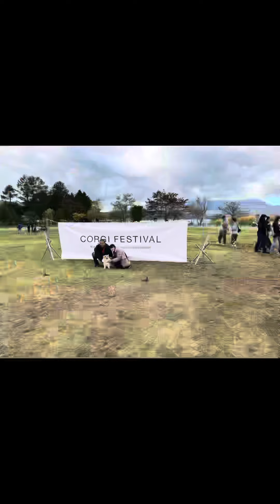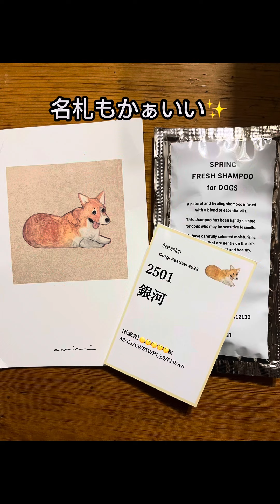Corgi Festival 2023 Part2✨️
Corgi Festival 2023
10歳にして初参加の銀ちゃんのお友達作りはまだまだです✨️